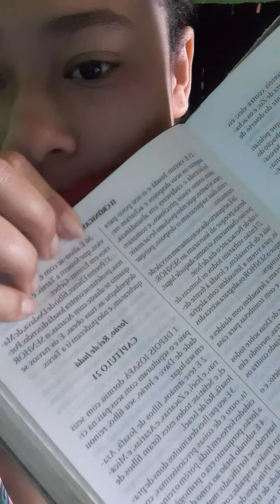MEDITAÇÃO DO DOMINGO 📖❣